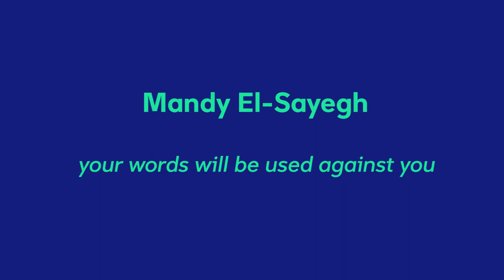Mandy El-Sayegh: Frieze Live 2020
Many El-Sayegh, "your words will be used against you"

Mandy El-Sayegh introduces a new site-specific floor installation that acts like a second skin of language and light, and offers a contact space for performances to occupy: it also blurs the lines between other live performances, as well as her new live work with guest collaborator Sanaa Abstrakt and a soundtrack composed by Lily Oakes, taking place on 9 October and broadcast online on 10 October. Performers: Aretha Ameen, Alethia Antonia, Letizia Mateo, Melissa Stewart and Uma Vanderpuye.

Presented by Lehmann Maupin

LIVE 2020 was curated by Victor Wang (王宗孚) (Artistic Director and Chief Curator of M WOODS Museum, Beijing). For the first time ever, LIVE took place at 9 Cork Street in London, where Wang and a group of artists, established a temporary Institute of Melodic Healing during Frieze Week in London. This institute of sound and performance lasted for 111 hours, aiming to promote community and healing by thinking through sound and body.